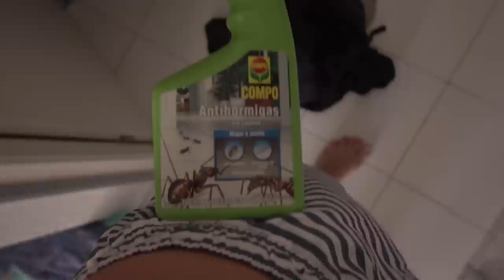DE EPISCHE SPRONG! - ENZOKNOL VLOG #1079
⇩ Kijk hier onder voor meer knolpower ⇩